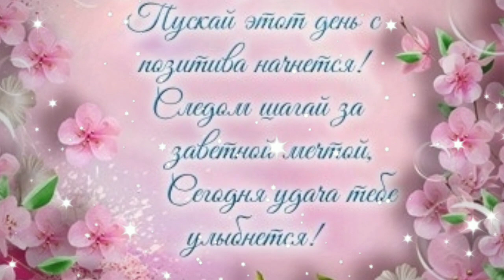Лучшее пожелание с добрым утром! С Добрым Утром! Музыкальная открытка.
Пусть это утро будет добрым,
Ты будь в хорошем настроенье,
В окно взгляни, там светит солнце,
И даже слышно птичье пенье,
Ты улыбнись скорее миру,
И он взаимностью ответит,
День принесет большую радость
Тем, кто с улыбкой утро встретит!